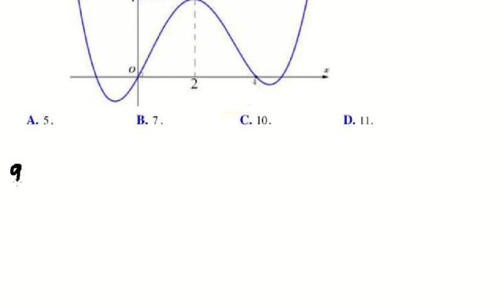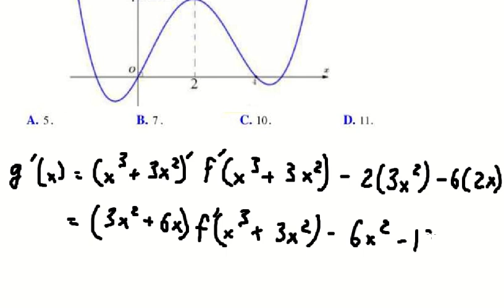Toán 12: Cho hàm số bậc năm y=f(x) có đồ thị y=f'(x) như hình vẽ. Số điểm cực trị của hàm số g(x)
Câu hỏi:
Cho hàm số bậc năm y=f(x) có đồ thị y=f'(x) như hình vẽ. Số điểm cực trị của hàm số g(x)= f(x^3 + 3x^2)-  2x^3 - 6x^2 là